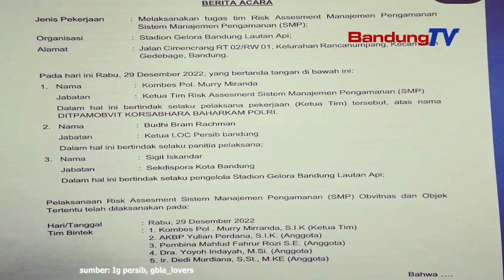Persib dan Stadion GBLA Masuk Kategori Baik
Stadion Gelora Bandung Lautan Api (GBLA)
masuk dalam kategori "Baik"

berdasarkan dari hasil risk assessment
yang dilakukan tim Mabes Polri.

Penilaian risiko meliputi sarana dan prasarana
yang masing-masing memiliki bobot berbeda.

Aspek infrastruktur (20%), kesehatan (10%),
risiko kompetisi (20%), keamanan pada sistem manajemen
pengamanan (30%), keselamatan (10%),
dan informasi (10%).

Berdasarkan  penilaian semua aspek tersebut,
penyelenggara pertandingan Persib
memenuhi standar keselamatan dan keamanan.

Ini bukan kali pertama Persib
mendapat penilaian risiko di Stadion GBLA.